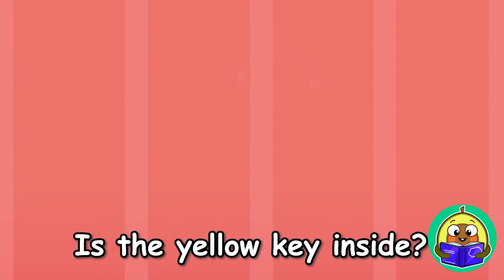Guess What's in the Mystery Box Song🌟🎁 + Kids Stories by Pit&Penny Tales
Hi kids! 😊
Today I'm going to tell you an interesting story! 📚

00:00 Guess What's in the Mystery Box Song
04:02  Escape Room Challenge Song
05:48 Help, I'm stuck!
08:10 Pink Vs Black Challenge Song